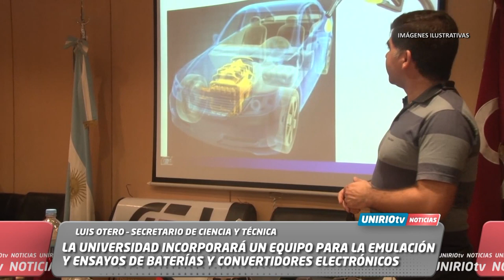LA UNRC INCORPORARÁ UN EQUIPO PARA LA EMULACIÓN Y ENSAYOS DE BATERÍAS Y CONVERTIDORES ELECTRÓNICOS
LUIS OTERO – SECRETARIO DE CIENCIA Y TÉCNICA